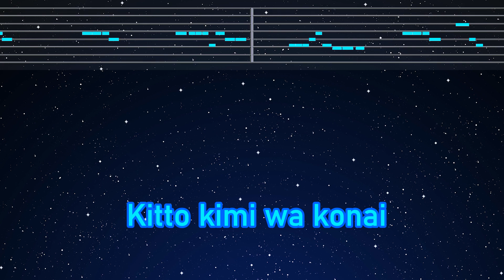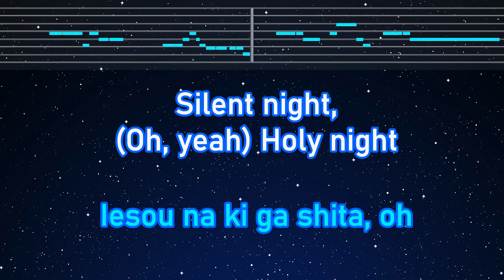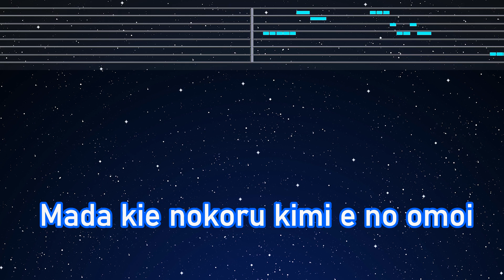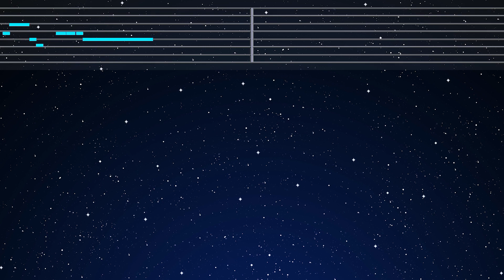Karaoke♬ Cristmas Eve - Tatsuro Yamashita (Romanized.ver)【No Guide Melody】 Instrumental